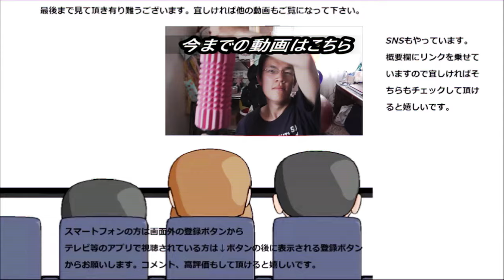【サイレント】紙パックの黒酢をただ飲むだけ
紙パックの黒酢をただ飲むだけの動画です。何時もお酢は飲んでいるのですが、それとは又違った味がありますね～やっぱりお酢も千差万別！！
贈り物は此方まで↓
〒153-0042